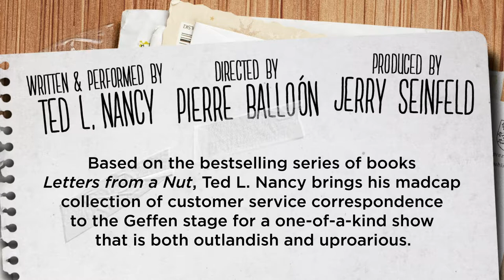May 2017 at the Geffen Playhouse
Now on stage in the Audrey Skirball Kenis Theater, the Co-World Premiere of Anna Ziegler's Actually plus the West Coast premiere of Nick Payne's Constellations, Jay Leno & Friends and Letter's From A Nut all begin performances in June. For details and ticket info, visit geffenplayhouse.org.